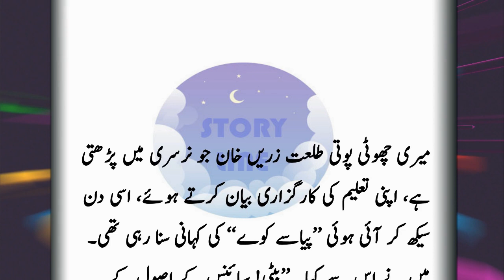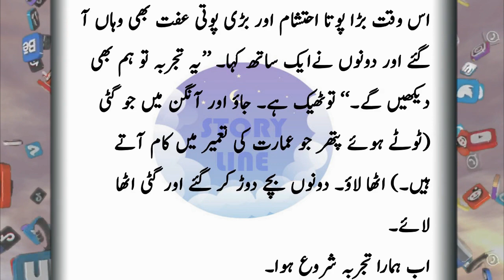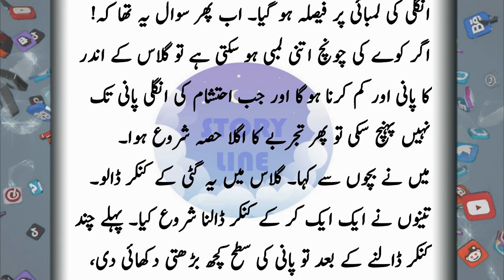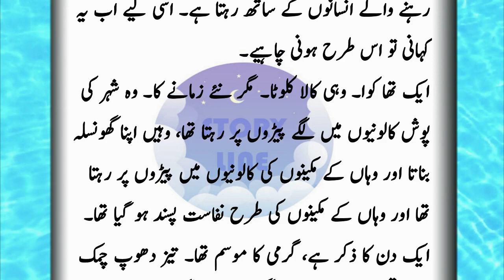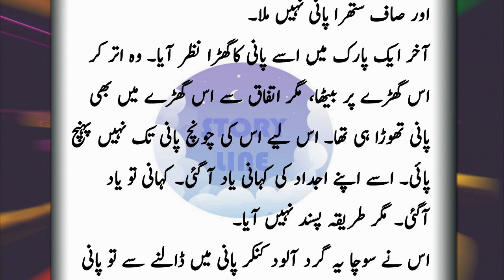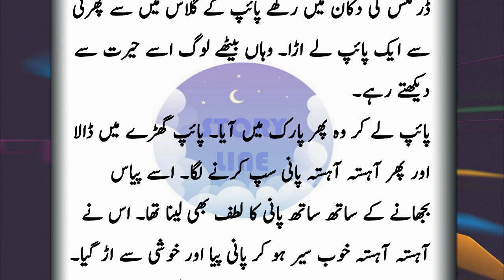An Emotional Heart Touching Story | Urdu Moral Stories | Sabaq Amoz Kahani | Sachi Kahani No 100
credit,google,Instagram,Facebook,twitter,
credit
Videvo Author:Videvo

social network.

In this emotional heart touching story, a man is carrying the body of his wife. He is walking slowly and sadly, with his eyes full of tears. He has just lost his beautiful wife in a tragic accident. As he walks, he tells her wonderful stories that make her smile. In the end, he gives her a beautiful funeral pyre on which to rest. This is a powerful, emotional and heart-wrenching story.
In this emotional heart touching story, a young man is suffering from a terminal illness and he has a few hours left to live. But he is determined to spend those hours making the most of life.

The man meets a woman on the street and they start talking. The man tells her his story and she listens empathetically. As the man talks, the woman starts to weep and eventually she breaks down in tears.

The man then tells her his final wish and asks her to fulfill it. The woman agrees and they spend the remaining few hours of the man's life in a heart-wrenching conversation.

This is a beautiful and emotional story that will touch your heart. If you're looking for Urdu
Finally, in this Sachi Kahani (story of a woman), a woman is abandoned by her husband and falls into a life of despair. But after she meets a man who understands her, she is able to find happiness again.

These emotional heart touching stories will touch your heart and remind you of the importance of family.

This channel is about morals story. Urdu moral stories of Beautiful lesson. Islamic stories , beautiful story of Muslim scholars. Hindi stories , beautiful moral lesson,Horror stories, moral stories and moral informative videos in urdu hindi language for you. For Entertainment & Education Purpose based on moral lessons. best urdu base moral kahani channel in which educational, informational, sabaq amoz kahaniyan, moral stories, hindi stories, sabaq amoz waqiat, islamic waqiat, urdu stories, informative kahaniyan, qassas-ul-anbiya, stories in urdu, moral kahaniyan, moral stories, and much more about related to this stuff.
Story Line